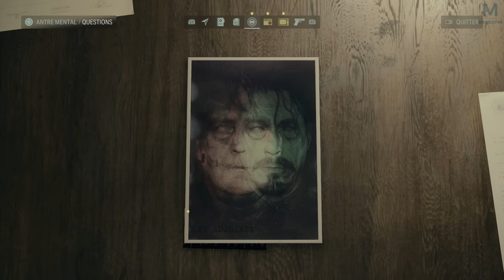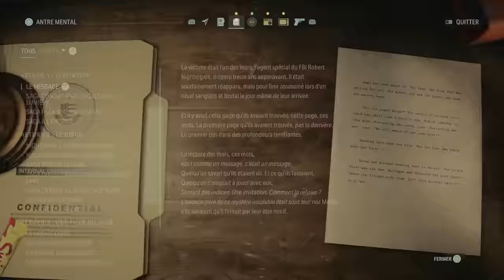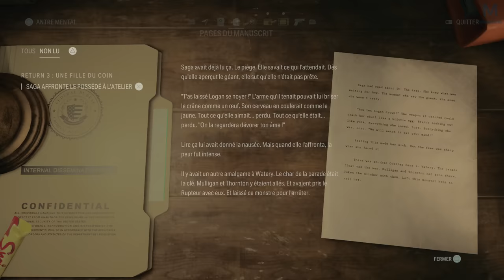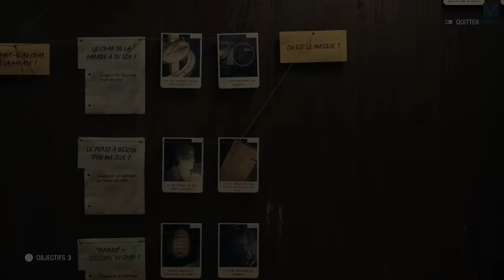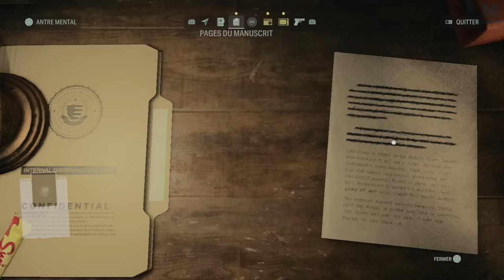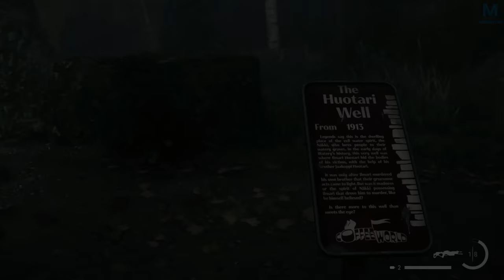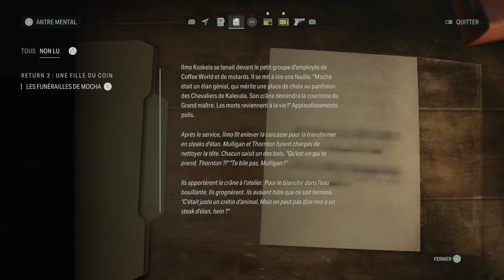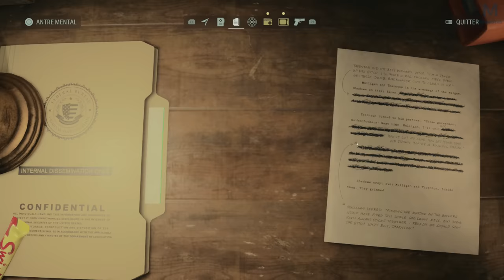ALAN WAKE II : L'AMALGAME | EPISODE 16 | 4K60